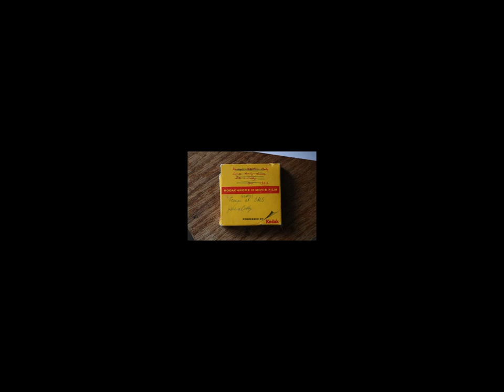Wood family - 1962 - Winter Scenes at Cardigan Mountain School I believe, Jake and Cubby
Wood family - 1962 - Winter Scenes at Cardigan Mountain School (CMS) I believe, as well as dogs Jake and Cubby